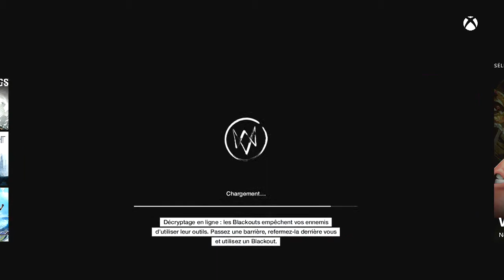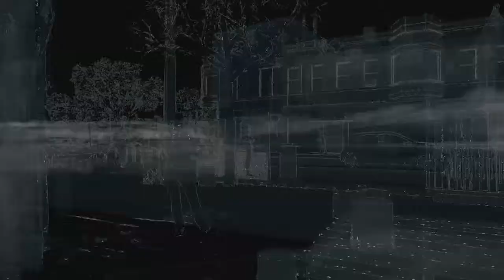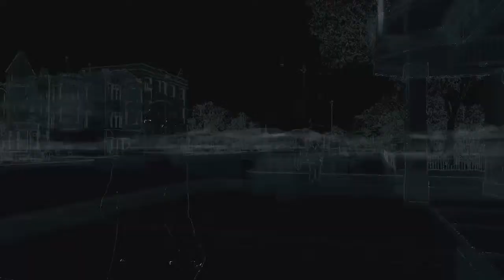Watch_Dogs #2 - Le Justicier va attraper des Méchants !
Voici donc l'épisode 2 du let's play de Watch_Dogs en vidéo. Cette fois-ci on va attraper des MÉCHANTS!!!